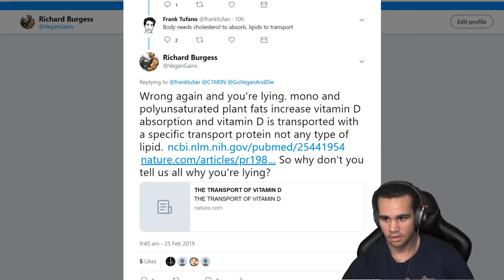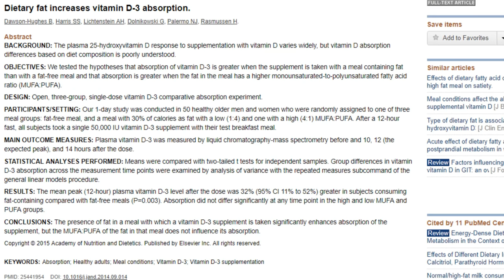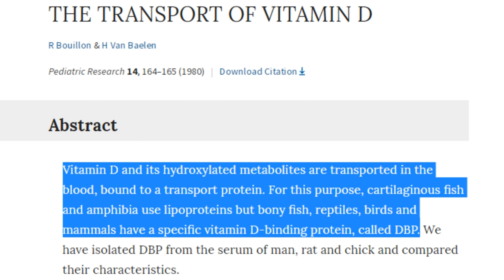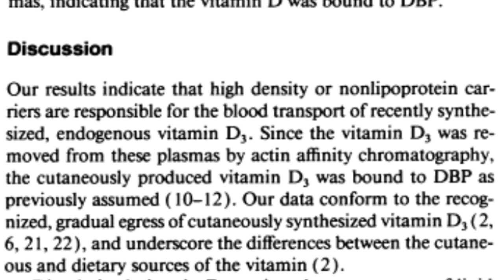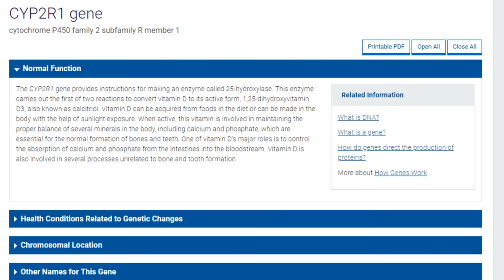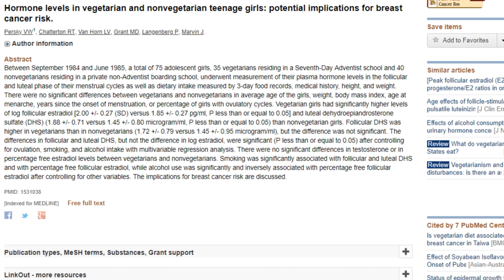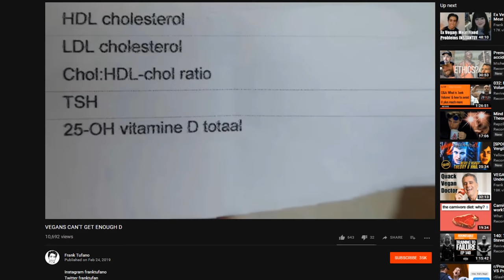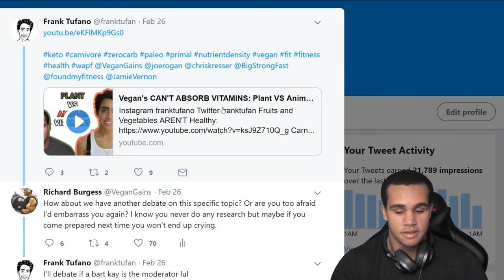Vegan Gains is a DIRTY BOY!